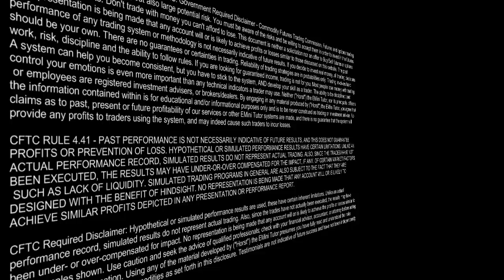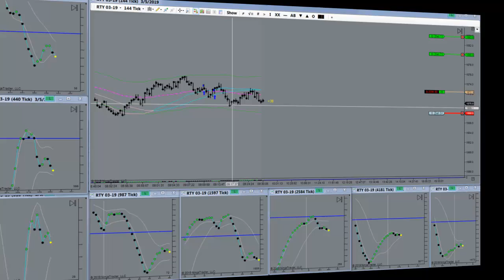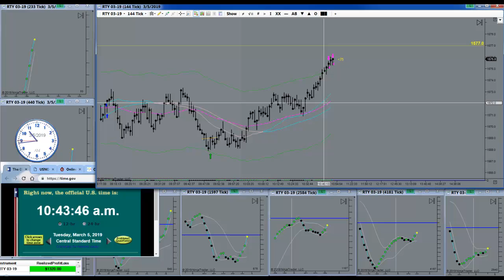Taking The Opportunity To Cover Losses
Taking The Opportunity To Cover Losses. Horst Trades RTY March 5th, 2019. How much time do you spend sitting in front of your computer trading EMini Futures on an average day? Possibly even “trend trading”? Trading all day long is a sign of confusion and imminent near-term account failure.